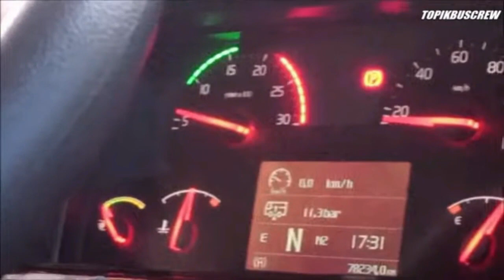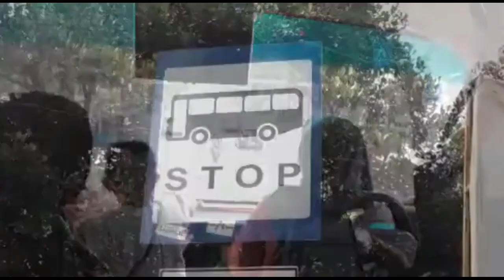BUKAN HOAK MENGATASI MABUK TANPA OBAT